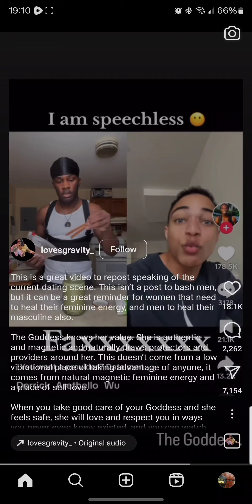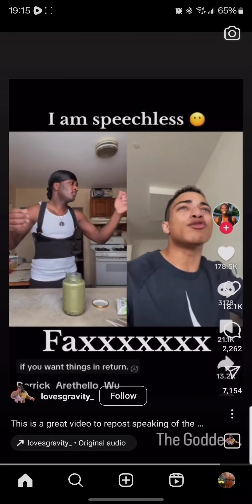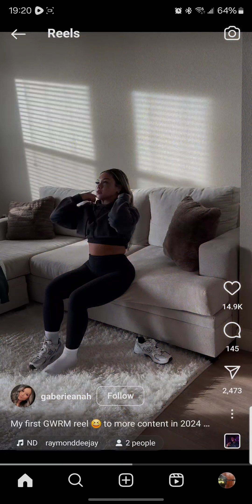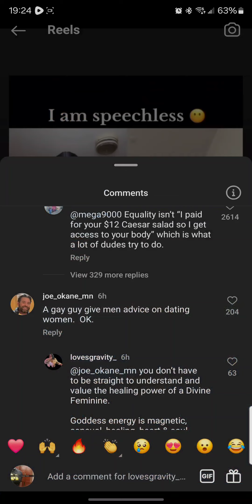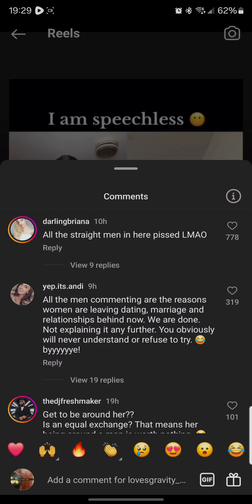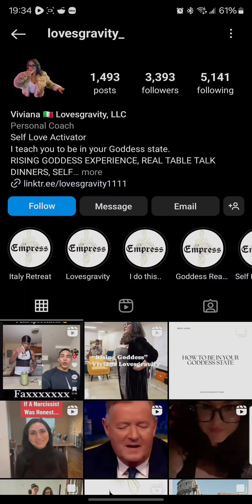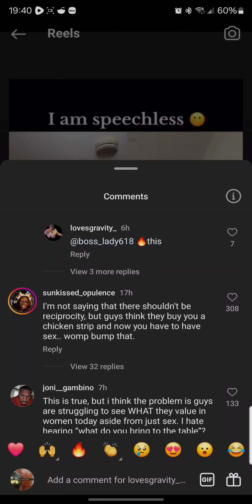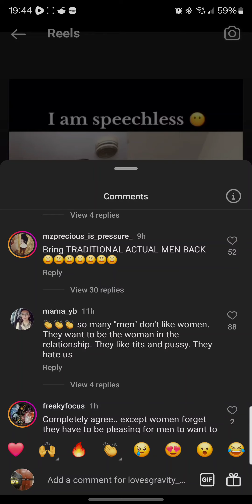A Woman's Presence Is Enough. If You Don't Think So It's Because You're Gay